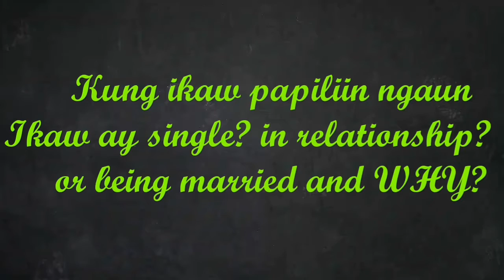Paki sagot ang tanong naay on sa inyong sitwasyon ngaun